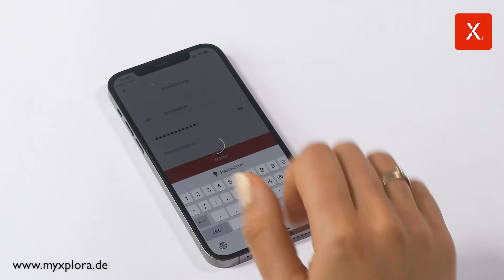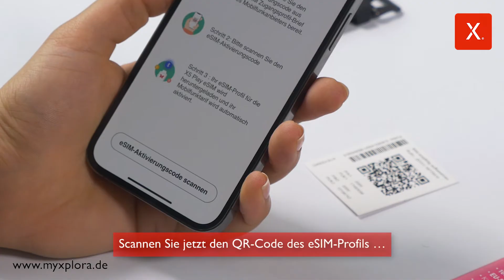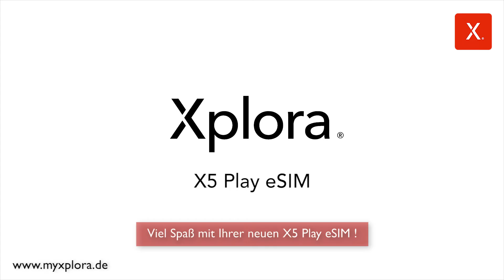Aktivierungsanleitung Xplora X5 Play eSIM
Dieses Video zeigt Ihnen Schritt für Schritt, wie Sie Ihre X5 Play eSIM aktivieren und mit dem eSIM Profile verbinden.
Die X5 Play eSIM ist weltweit die erste eSIM Smartwatch für Kinder und eine sichere Einführung in die mobile Kommunikation.